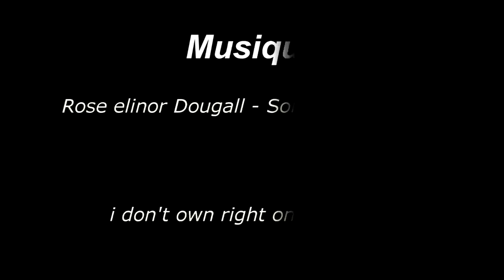20120812 moissoneuse 1er champs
i don t have right on the music illustrating this video